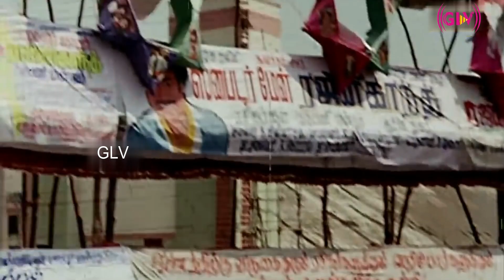Arunachalam Song | Vaanmathi Movie | Ajith, Swathi | Tamil Old Songs | Deva Hits | HD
Song: Arunachalam
Singers: Swarnalatha
Lyrics: Vaali
Release Date: 12 January 1996